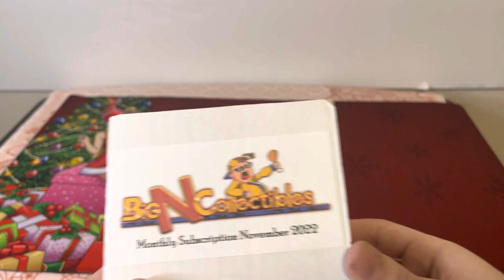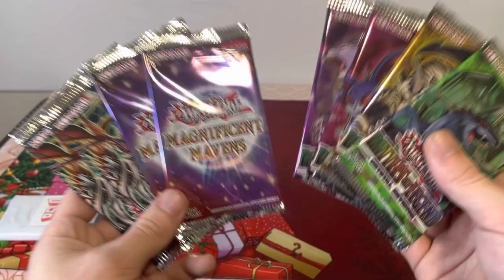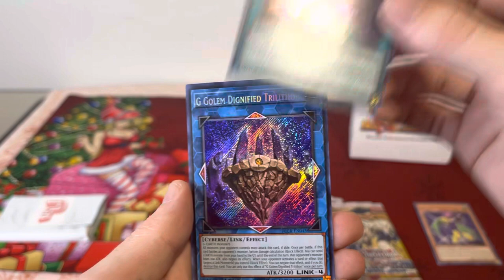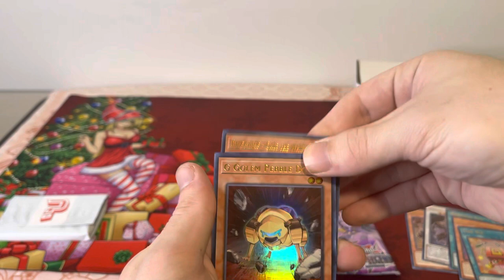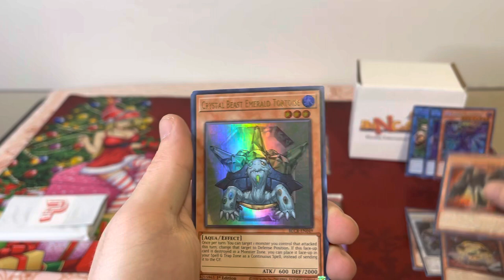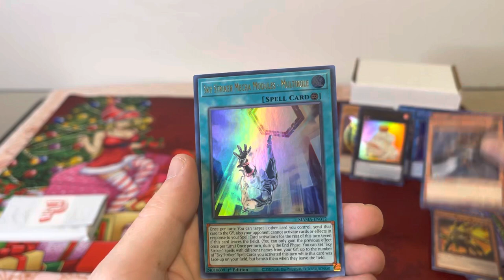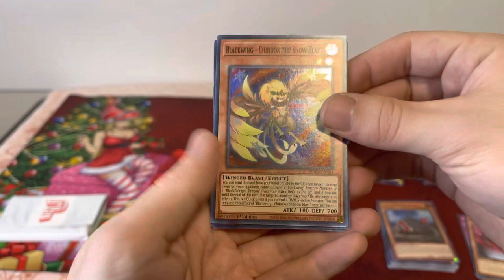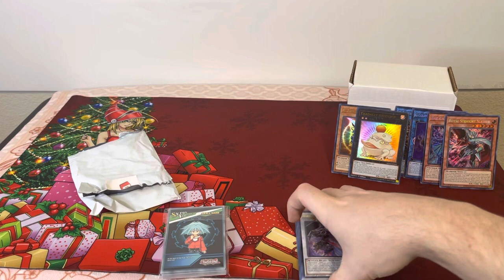Opening Yugioh Monthly Mystery Box Bigncollectibles November 2022 Battles of Legend!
▶My Ebay Store